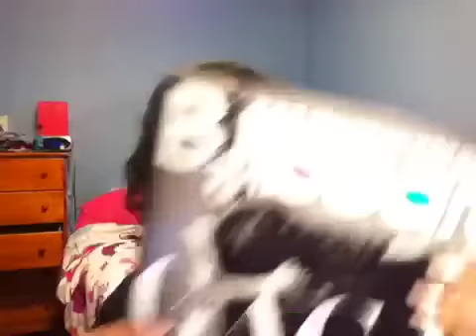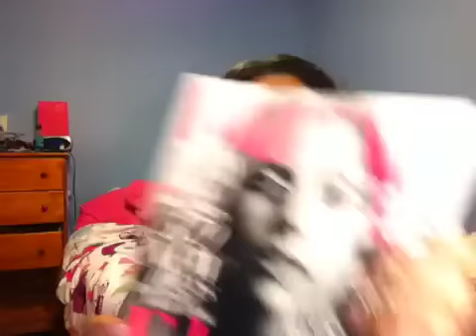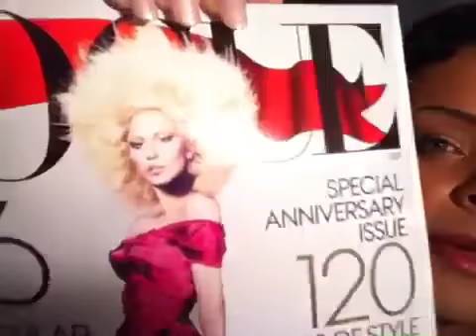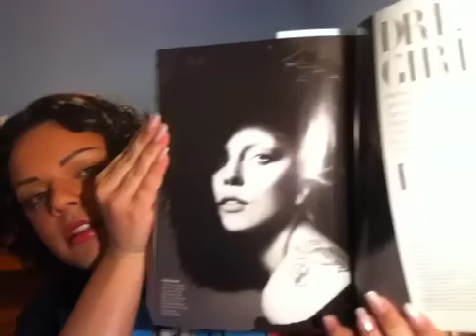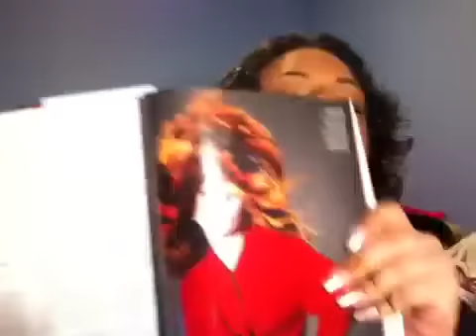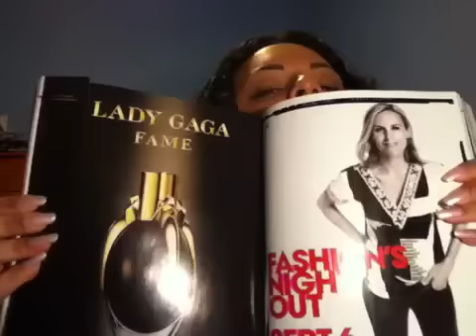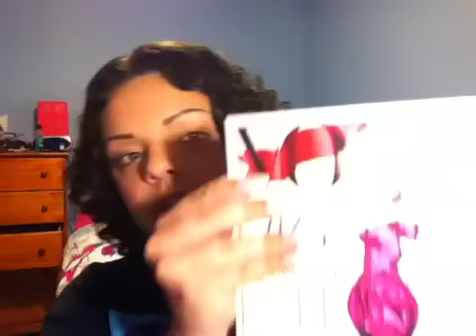Lady Gaga in Vogue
In this video you can see my collection of Lady Gaga magazines, including the new September 2012 issue of Vogue.